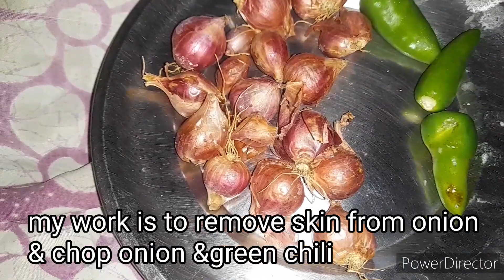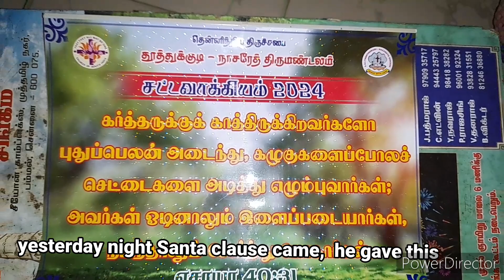எதிர்பாராத மழை அதான் லேட்டாயிடுச்சி (17 Dec morning routine work vlog)